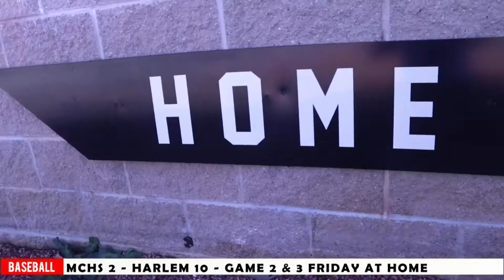MCHSLive.com News: 4/21/2021